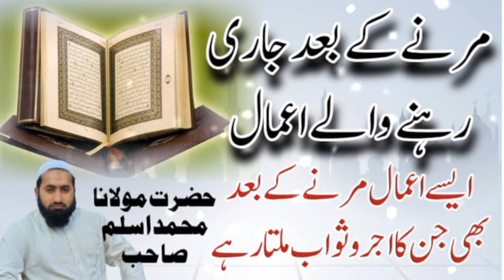مرنے کے_ بعد جاری_ رہنے والے_ اعمال٠٠٠٠٠Actions continuing after death